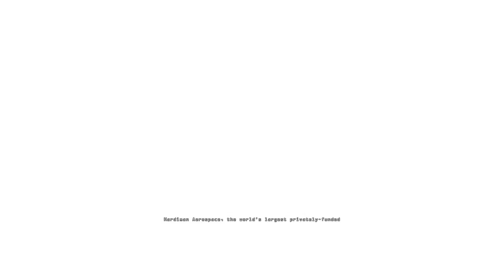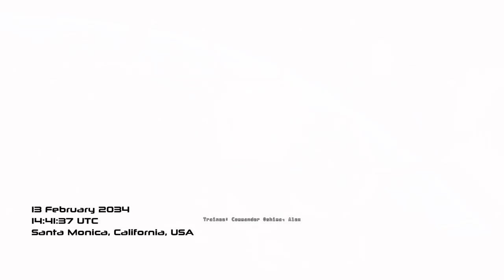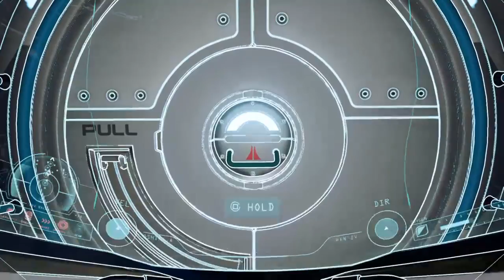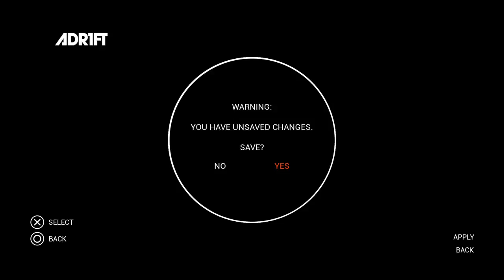ADR1FT First 90 Minutes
ADR1FT for the PS4 gameplay. no commentary (including the tutorial. TWICE. sorry my bad!)